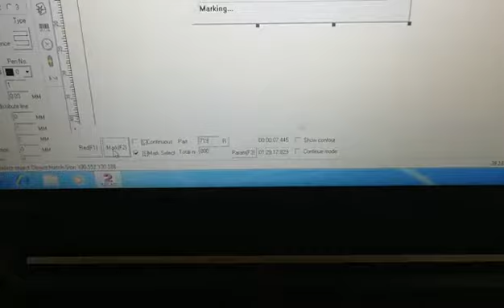fiber laser marking machine cutting stainless steel